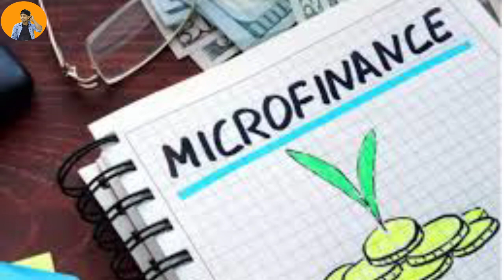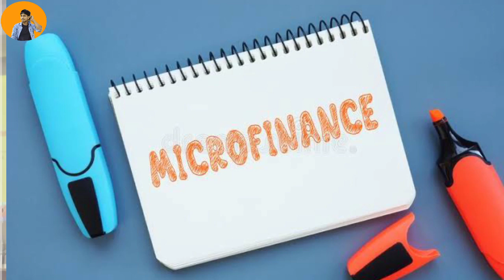Microfinance Loan Maaf//Microfinance News Today Assam/Microfinance Loan News/Bandhan Loan Maaf Assam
cover topics:-

1.microfinance loan maaf news today assam
2.microfinance loan maaf
3.bandhan loan maaf
4.microfinance loan relief
5.assam microfinance loan maaf news
6.microfinance loan letest news
7.assam microfinance loan maaf
8.microfinance loan assam News
9.assam microfinance loan news
10.bandhan bank assam
11.assam Bandhan Bank
12.microfinance loan news
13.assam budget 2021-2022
14.microfinance loan assam
15.bandhan gutor loan assam
16.microfinance big update today
17.microfinance loan maaf form
18.today big update

Note:-

Regards
MH Live